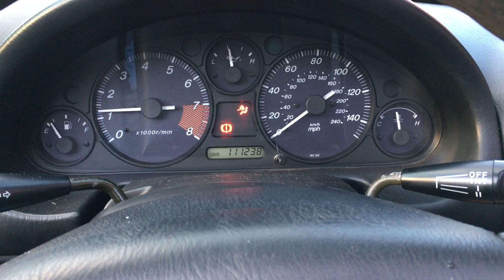Mazda MX-5 1.8 NB MY 2000 Virtual Tour and Startup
A quick tour and start-up of a MY 2000 Mazda MX-5 1.8 NB. These cars are an absolute joy to drive. Comfortable, great looking and with one of the best chassis out there. Engine specification: 140 PS or 138 bhp or 103 kW @ 6500 rpm, 162 Nm or 119 lb.ft @ 4500 rpm. Engine at the front, drive at the rear and a fantastic 5-speed manual gearbox in the middle.